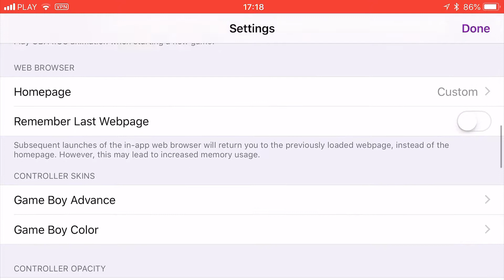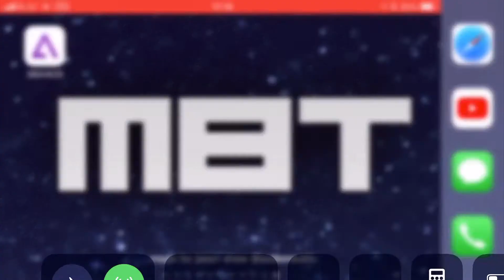How To Install Mario and Luigi Superstar Saga on iPhone? GBA Emulator Tutorial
- Game Boy Advance
- The Game